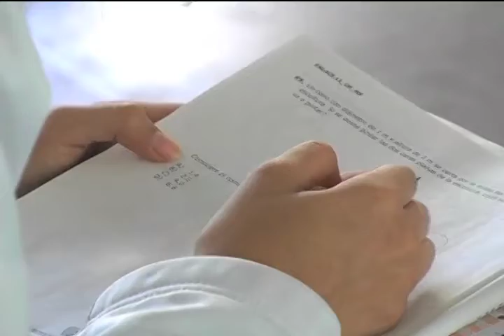Alumnos de enseñanza Media Superior y Superior salen de vacaciones